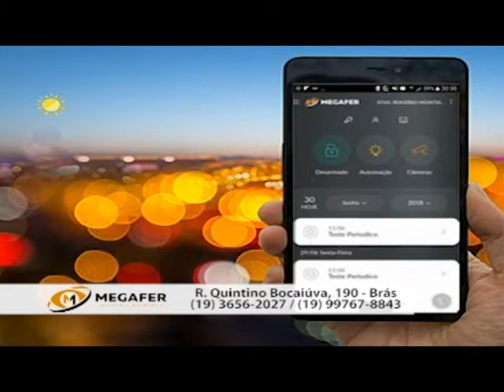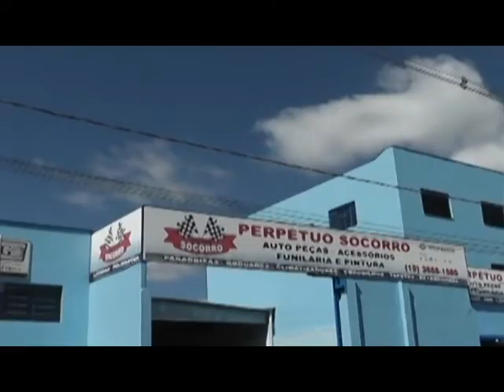PLANTÃO POLICIAL 22.12 .2021